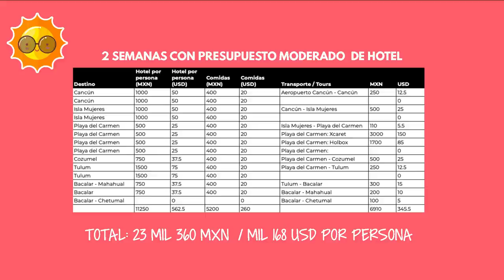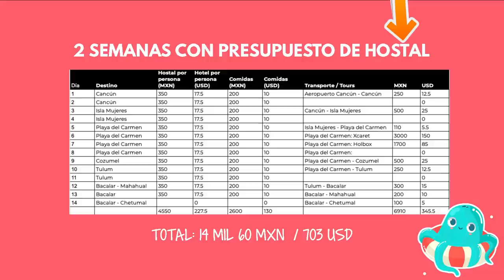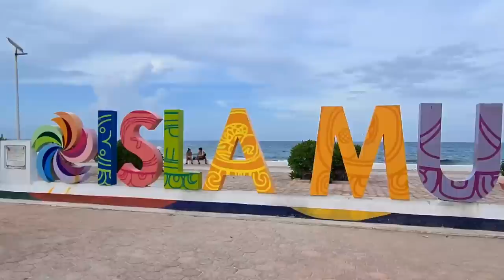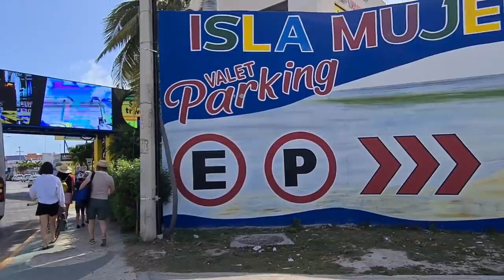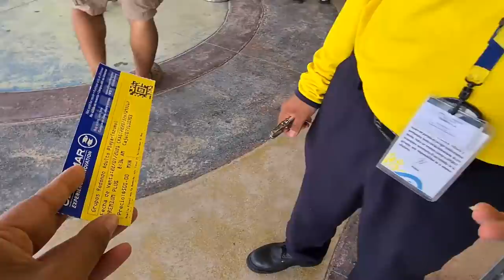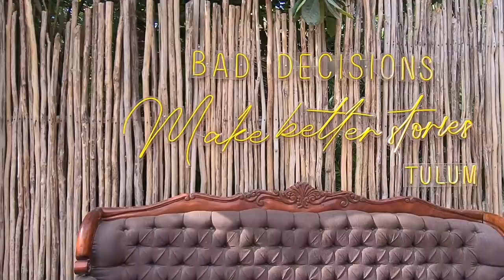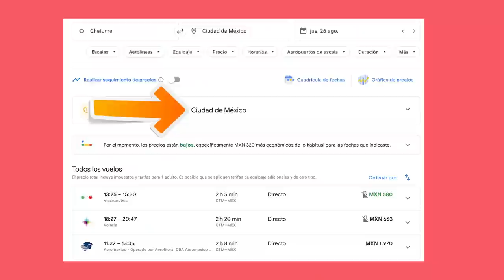Ruta completa por Cancun y Quintana Roo con precios 2022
Reserva tus traslados y actividades en Cancún de forma segura

Cenotes, ruinas mayas y una playa que enamora hasta a aquellos que se dicen no amantes del mar, es lo que puedes encontrar en Tulum. Se trata de un pequeño paraíso en la Rivera Maya, a aproximadamente 2 horas de las ciudades yucatecas de Cancún o de Valladolid, por lo tanto, llegar es sumamente fácil.Cancún es uno de los destinos más populares de México y no solo por sus playas y todo lo que tiene que ofrecer, sino por su cercanía con otros destinos espectaculares como Playa del Carmen, Tulum y Chichen Itzá. Así que aquí una ruta completa por el estado de Quintana Roo y que inicia en Cancún.

🏝La ruta completa por Quintana Roo
Para conocer lo principal del estado de Quintana Roo te presento una ruta de 2 semanas que, además, te permitirá conocer Chichen Itzá. Y es que esta maravilla del mundo oficialmente se encuentra en Yucatán, pero por su cercanía a Quintana Roo se puede incluir en esta visita.
- Cancún: 2 noches
- Isla Mujeres: 2 noches
- Playa del Carmen: 4 noches. Se toma como base para realizar los tours a:  Chichen Itzá, Holbox y algún parque  Xcaret.
- Cozumel: 1 noche
- Tulum: 2 noches
- Mahahual y Bacalar: 2 noches

💰¿Cuánto cuesta la ruta?
La ruta para presupuesto medio es de aproximadamente 25 mil MXN, 1250 USD, considerando dos semanas de viaje. Mientras que si tu presupuesto es mochilero, es decir, te alojas en una habitación compartida en un hostal y tus comidas son económicas sería de aproximadamente 15 mil MXN o 750 USD. Con posibilidad de reducir incluso más.

👉 Cancún: primera parada
Por su aeropuerto y conexiones Cancún será la primera parada de este viaje y aquí tendrás tres alternativas:
- Solamente tomarlo como entrada a la zona e inmediatamente seguir tu camino
- Quedarte en un hotel todo incluido
- Buscar un hotel  y moverte por tu cuenta para conocer el destino
Cada opción hará que tu presupuesto varíe mucho. Así que aquí consideremos la tercera opción dedicándolo 2 noches a Cancún. Un hotel 3 estrellas se podría conseguir sobre mil MXN o 50 USD la noche para 2 personas en habitación privada.
A esto hay que sumar el costo de Aeropuerto – Hotel que puede ir desde 110 MXN por persona (5.5 USD) si se combina un autobús con un microbús; o hasta 400 MXN o poco más de 20 USD  si se usa un transfer privado. En mi opinión esta última opción es la más cómoda y práctica y si viajan varias personas el costo se reduce ya que es por unidad.

👉 ¿Cómo voy de Cancún a Isla Mujeres?
Isla Mujeres será nuestra siguiente parada. Para ir a Cancún a Isla Mujeres necesitarás tomar un Ferry. Una de las opciones más recomendadas es  Ultramar. Una empresa de Ferry que realiza el recorrido en menos de 30 minutos. Hay varios puntos de salida desde Cancún en la zona hotelera (Playa tortugas, El Embarcadero y Playa Marlín) y en Puerto Juárez. Sin embargo, la más recomendable es esta última por ser la más económica (380 MXN viaje redondo) y tener más horarios disponibles. Además del Ferry debes sumar el costo de llegada que en taxi será de aproximadamente 350 MXN / 17 USD o en microbús únicamente 12 MXN / .6o USD.  Este costo lo debes de sumar también para volver de la estación de Ferry hacia el centro de Cancún. En mi caso usé transporte público por lo que gasté 400 MXN. A mi llegada a Isla Mujeres caminé al hotel por lo que no hubo que sumar más.